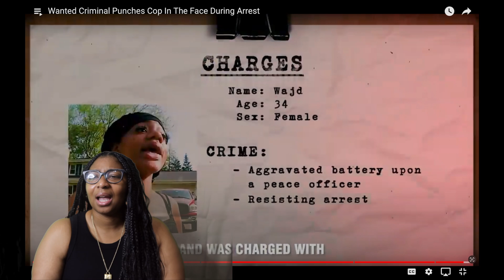WANTED CRIMINAL PUNCHES COP IN THE FACE 😳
Welcome to Life With Chelbe! I hope you girlies & (guys) enjoy/enjoyed the video.

If you’re not apart of the family, What Are You Waiting For?

FAQs

Age: 26

Ethnicity: African American

Location: Houston, TX

Camera: Canon G7X Mark ll

(Our Family Is Growing 📈) Sub Count: 1,100